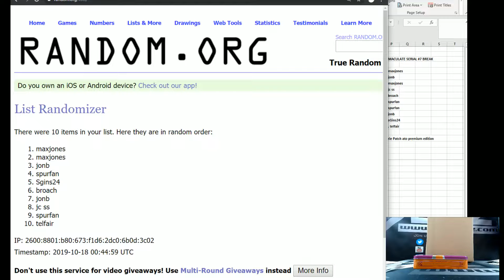KYRIE REDEMPTION RANDOM